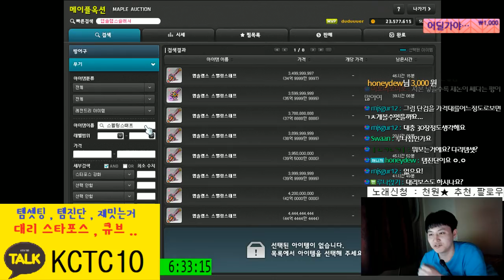[메이플스토리] 221(듀얼블레이드,듀블) 주스텟(1.4만) 템진단 및 진로 [ 먼치 ]